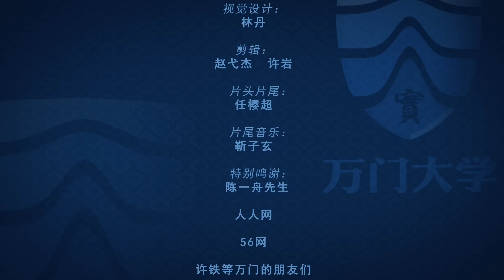万门大学法语听说3 1 在餐厅